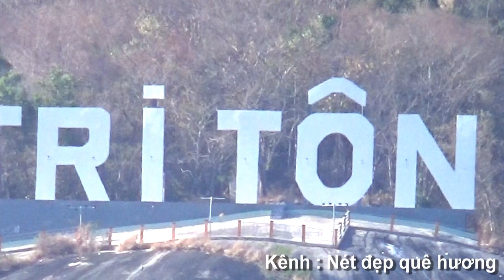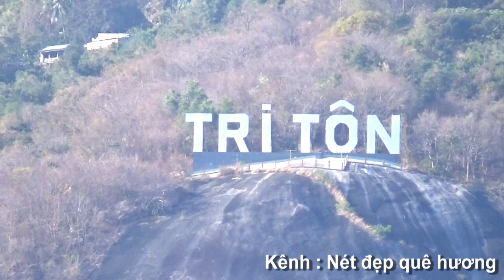Con đường làng quanh co nên thơ nhưng cái nghèo dai dẳng ở vùng núi Tô, Tri Tôn, An Giang 05/03/2021